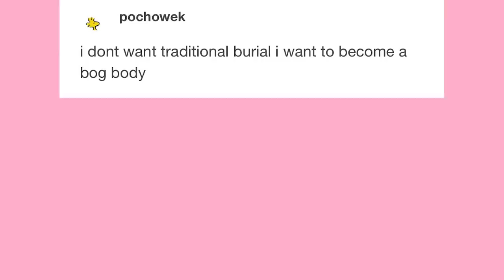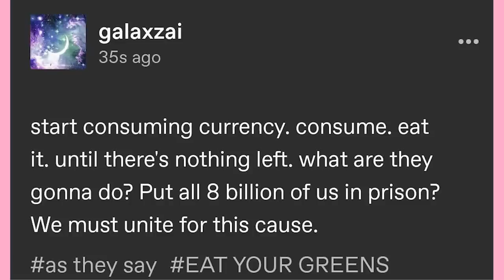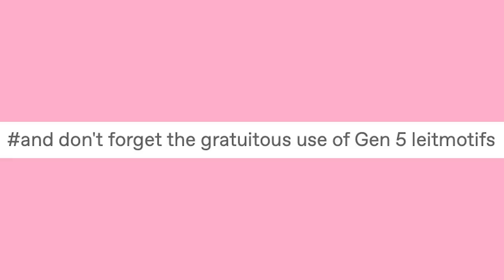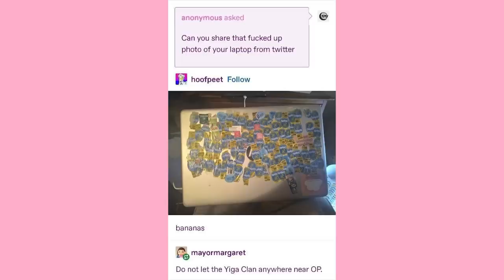Team Sponge | Late Night Tumblr Posts